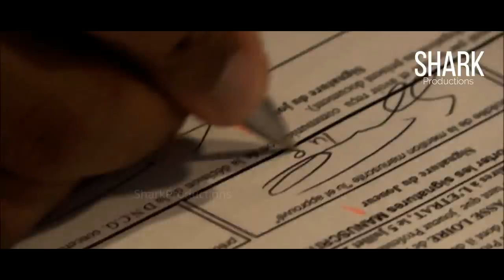Saidy Janko ● Welcome to FC Porto | Defensive Skills, Goals and Passes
Information of the player:

Name: Saidy Janko
Position: Rightback
Nacionality: Swiss
Age: 22y